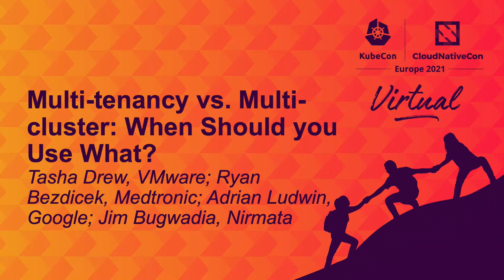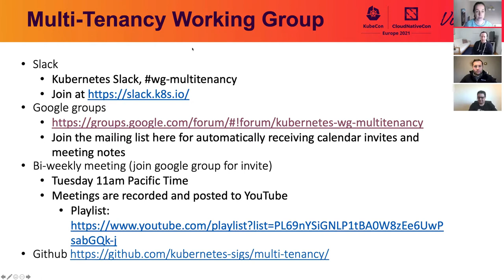Multi-tenancy vs. Multi-cluster: When Shou... Tasha Drew, Ryan Bezdicek, Adrian Ludwin, Jim Bugwadia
Multi-tenancy vs. Multi-cluster: When Should you Use What? - Tasha Drew, VMware; Ryan Bezdicek, Medtronic; Adrian Ludwin, Google; Jim Bugwadia, Nirmata

The Kubernetes Working Group for Multi-Tenancy has a lot of fun projects helping people throughout the Kubernetes ecosystem manage sharing clusters. One question that comes up a lot is "when should I share a cluster using multi-tenancy, and when should I spin up multiple clusters?" We call this multi-tenancy versus multi-cluster. There are also a lot of people who are doing both simultaneously! People want to know when to do which, and we're here to help. Join this panel with the technical leads and chair of the Multi-tenancy working group to hear our thoughts on multi-tenancy versus multi-cluster, in a panel format.